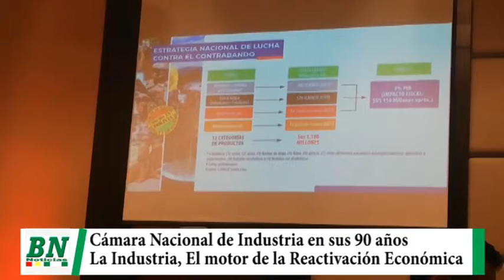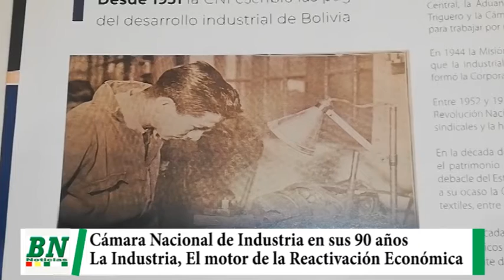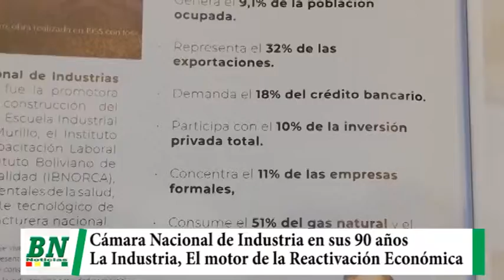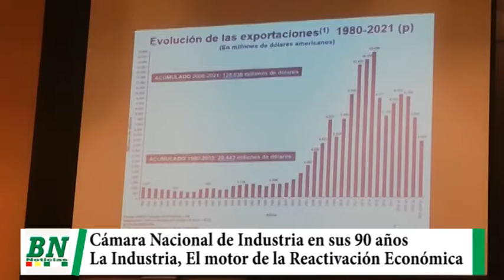Cámara Nacional de Industria en sus 90 años con desafíos por la reactivación económica y la innovaci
Cámara Nacional de Industria en sus 90 años con desafíos por la reactivación económica y la innovación, junto a IBCE presentan publicación y alcalde asegura apoyo para llegar a mercados internacionales